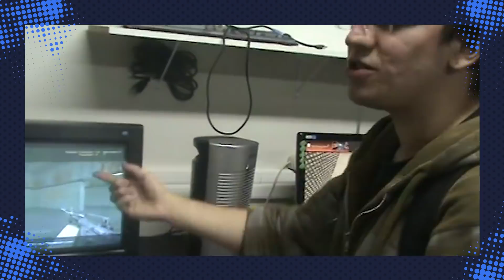7 MAIORES MAPAS MULTIPLAYER dos GAMES! 😱 🌎 - Pipocando Games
Mapas gigantes dificilmente desagradam os players, principalmente se permitem explorar universos consagrados como os de Senhor dos Anéis e Star Wars. A coisa fica ainda melhor quando se pode explorar e cumprir missões com outros players. Cuidado para não se perder na imensidão, enquanto conferimos os maiores mapas dos games multiplayer.